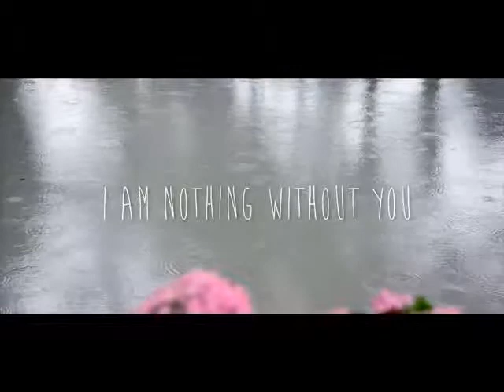Tropfest - Centennial Parklands - 4:49pm Sunday 8th of December 2013